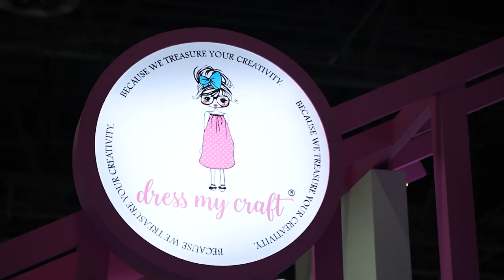Paperworld Middle East Dubai Corporate Videography & Photography in Dubai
Corporate Videography & Photography in Dubai
Universal Art Production Dubai